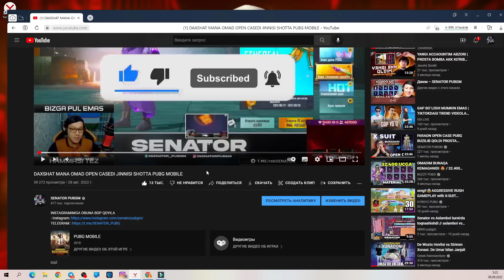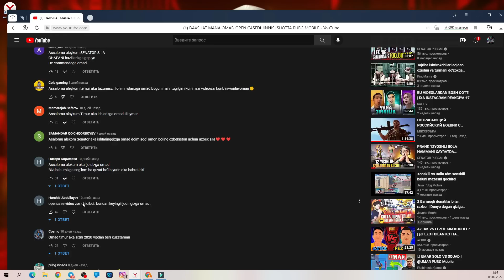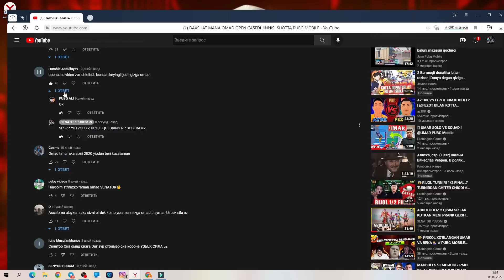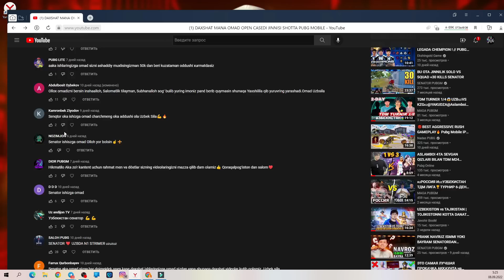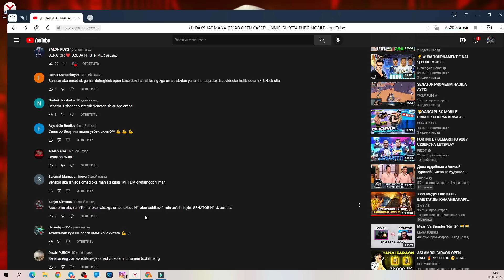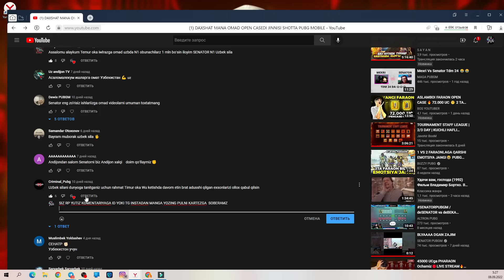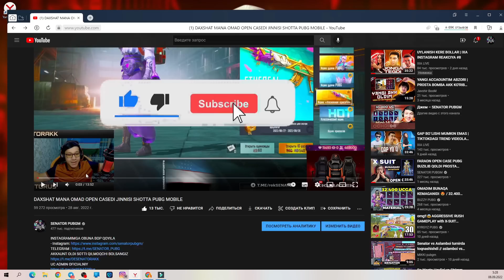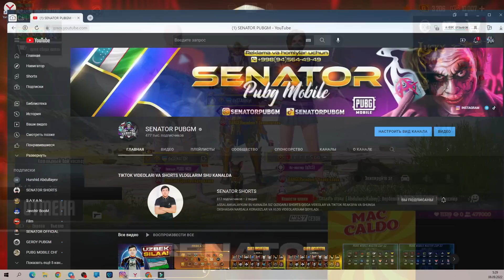OPEN CASE M416 30.000UC JINNILARCHA QILINGAN OPEN CASE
INSTAGRAMIMGA OBUNA BOP QOYILA
BOSAMIZ GOO MAKSIMALNIY